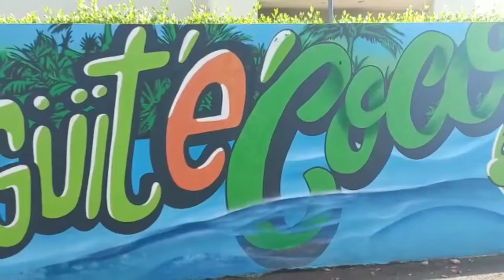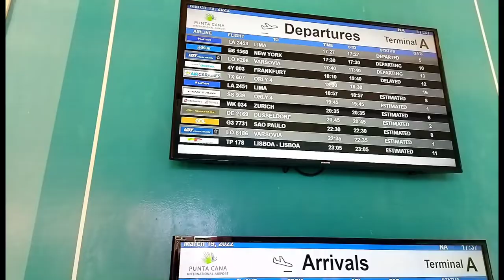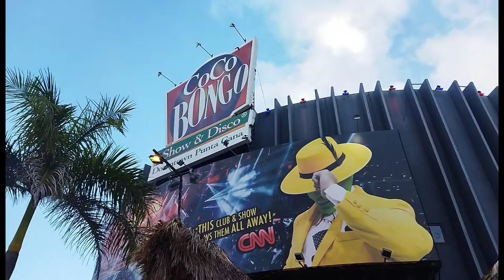CONOCE LAS CALLES DEL SEGUNDO DESTINO DEL CARIBE . Some streets in Punta Cana🇩🇴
Un breve paseo por algunas calles de Punta Cana, no dejen de visitar los centros comerciales y lugares de interés de esta hermosa ciudad.

A short walk through some streets of Punta Cana, be sure to visit the shopping centers and places of interest of this beautiful city.